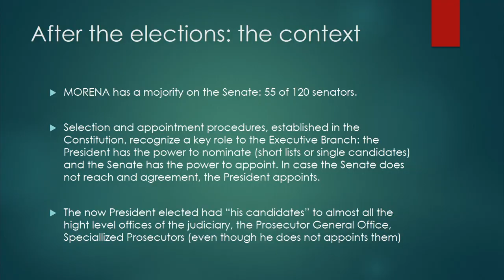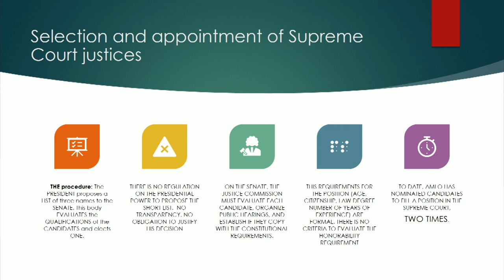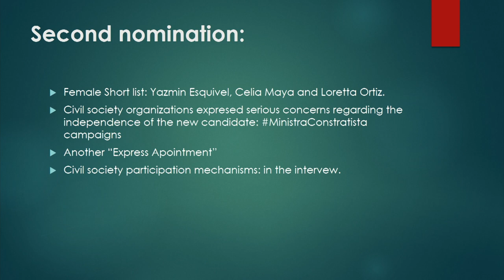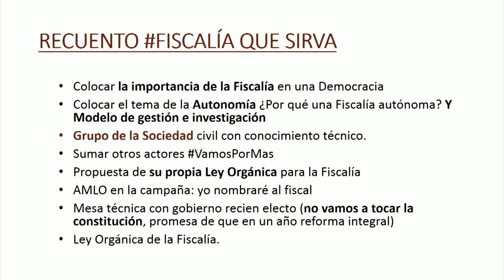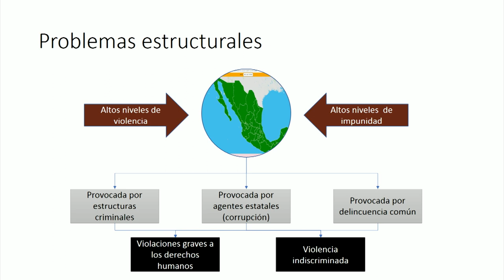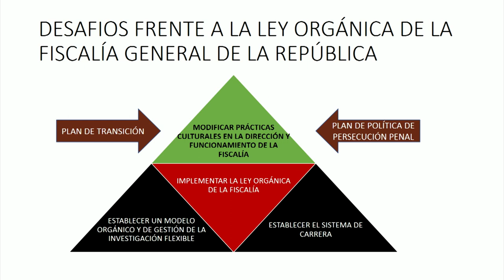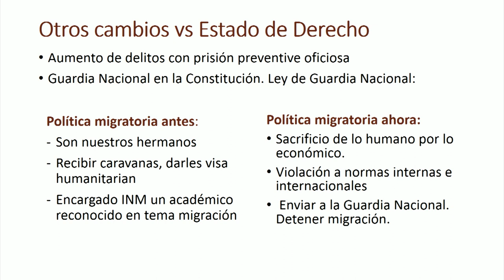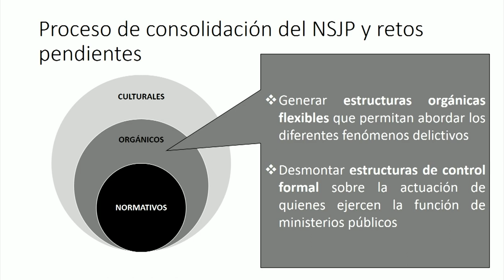Rule of Law in Mexico: Challenges and Opportunities in the Time of AMLO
In the past decade, Mexico has transitioned to an adversarial criminal justice system as an important step towards improving criminal investigations and strengthening the rule of law. A crucial element to this process was the creation of Mexico's new independent National Prosecutor's Office, whose first head, Alejandro Gertz Manero, was named in January 2019. Given that an estimated 93 percent of crimes in Mexico are not reported or investigated, fully implementing the criminal justice reforms and the National Prosecutor's Office will be central to Mexico's fight against impunity.

A year after Mexico's July 2018 election, where fighting corruption and strengthening the rule of law were primary issues for the electorate, please join us for a discussion with a panel of experts to take stock on what has been accomplished and the challenges ahead.